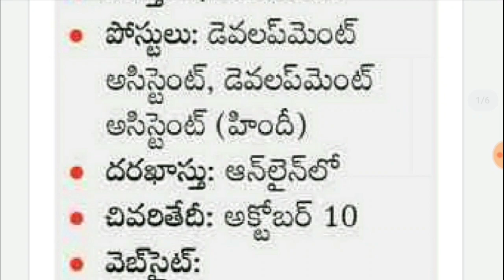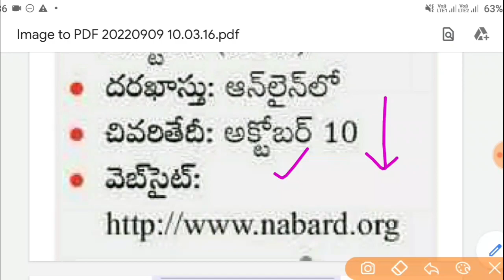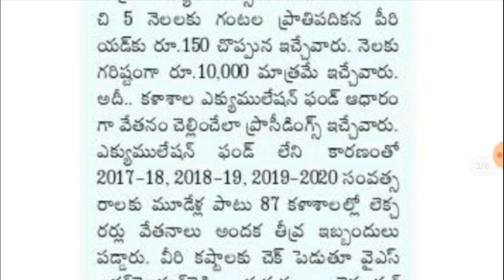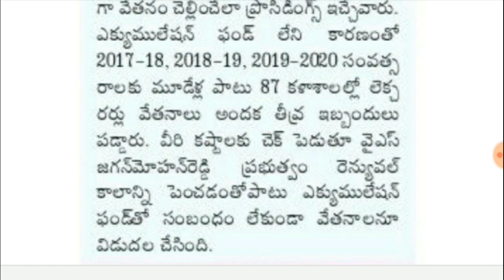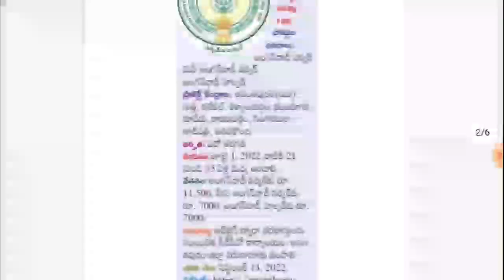AP సంక్షేమ శాఖ నోటిఫికేషన్ జారీ || APPSC Latest News Today || Ap dsc